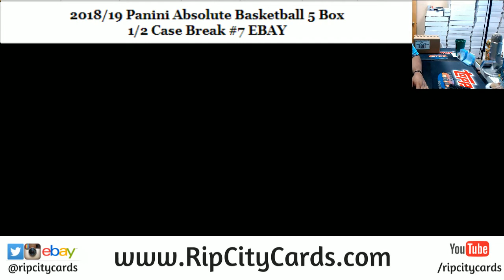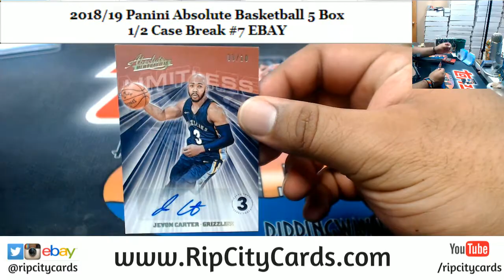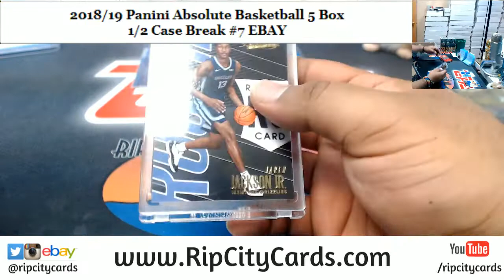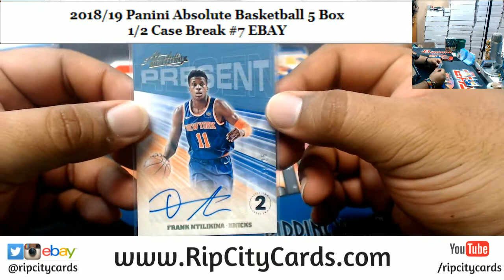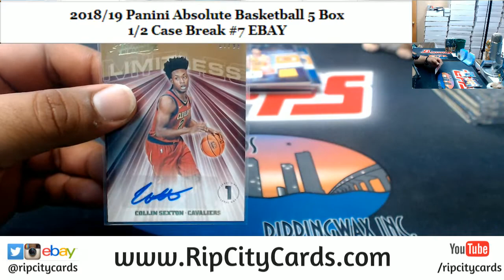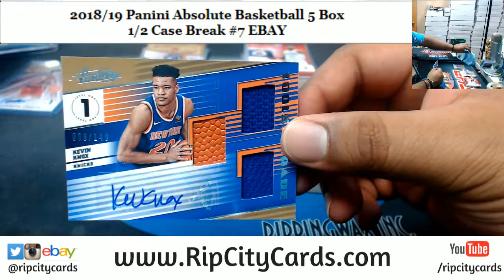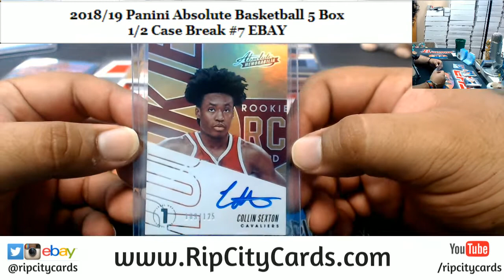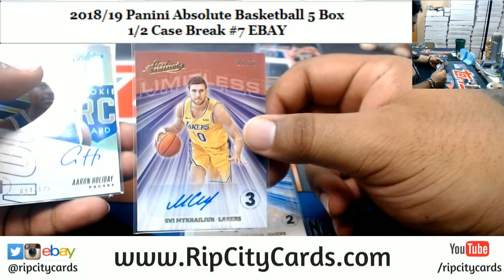2018/19 Absolute Basketball 5 Box #7 EBAY